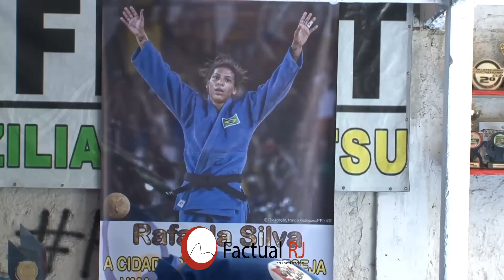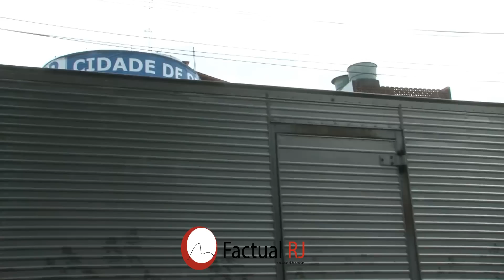Rafaela Silva é homenageada na Cidade de Deus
Rio - Medalhista olímpica, a judoca Rafaela Silva, de 24 anos, foi homenageada na Cidade de Deus, na Zona Oeste do Rio, onde nasceu e foi criada. Na tarde desta segunda-feira, a atleta passou por vias da comunidade em uma carreata e foi aplaudida por dezenas de moradores do local em cima de uma viatura do Corpo de Bombeiros.